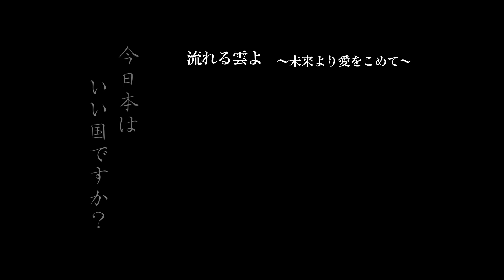流れる２０１７番宣１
流れる雲よ２０１７　今年は、東京、大阪、名古屋、山形で公演します。皆様の御来場お待ちしております。